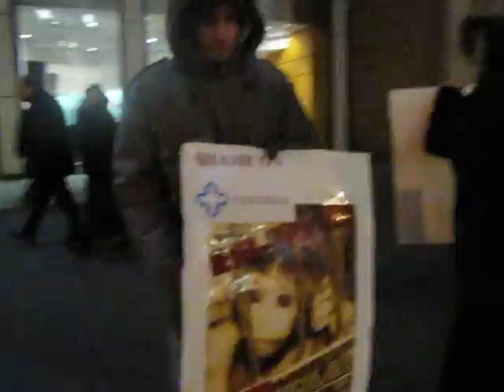Huntingdon Life Sciences Fortress Investment Group office demo New York City 12-18-09 pt1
New York City animal activists visited the offices of Fortress Investment Group to protest Fortress' massive funding of the animal death torture lab Huntingdon Life Sciences.

Voices raised, and despite massive police repression, the activists made their presence known and brought to attention to hundreds of people the bloody ties Fortress has to Huntingdon Life Sciences.

Without the bailout loans that Fortress has provided to Huntingdon Life Sciences, HLS wouldn't be able to continue torturing and murdering animals.

Peter Briger and Wesley Edens have blood on their hands with this latest scandal from their scummy company!

Huntingdon Life Sciences (HLS) is a contract animal testing death lab that kills 500 animals a day for product testing.

For example: 12,800 animals died to test Splenda, including infant monkeys and pregnant rabbits. They endured repeated poisoning with the sucralose at high levels: over and over and over they had this chemical pumped into them - until they died or the lab "technician" killed them - all to put an unhealthy sugarfree coffee sweetener on the market.

HLS has been caught out in over 7 undercover investigations horribly abusing the animals in their care and falsifying the results of safety tests.

For more information on Huntingdon Life Sciences and the campaign to close them: